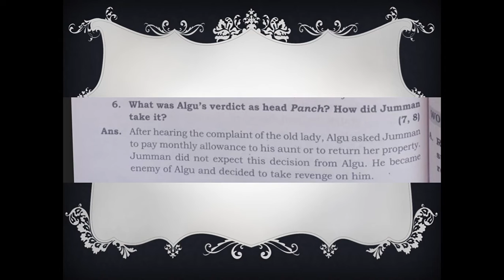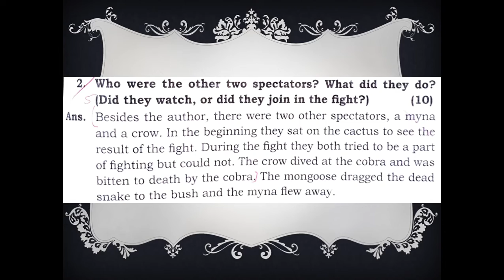Class 6 Honey suckle - Who I am ?chapter - 6 to 10 Q/A